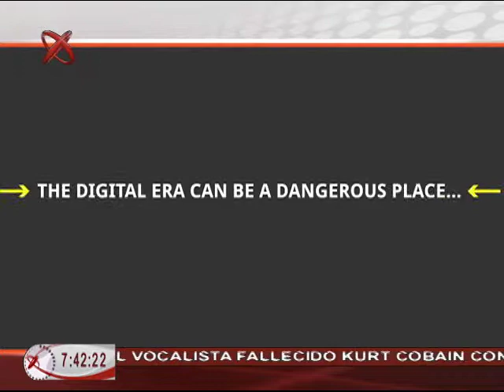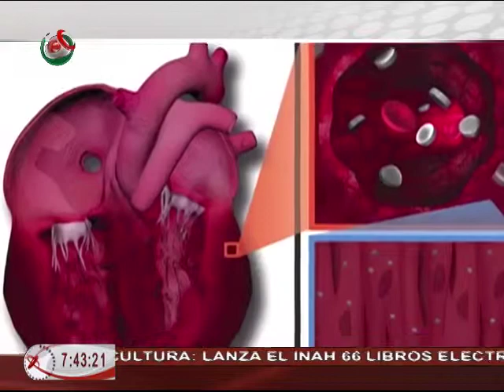09/04/15 Redes - Ana Cristina Olvera